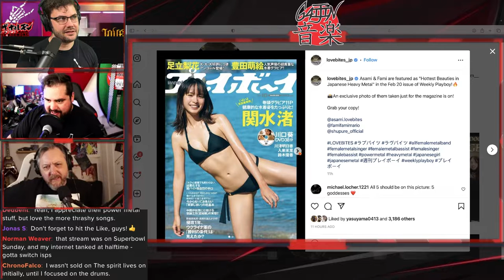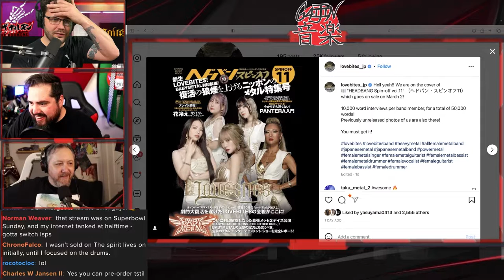Asami and Fami Named "HOTTEST Beauties in Japanese Metal" by Weekly Playboy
MAIDIAC SHIRTS!

Launch your own PODCAST!